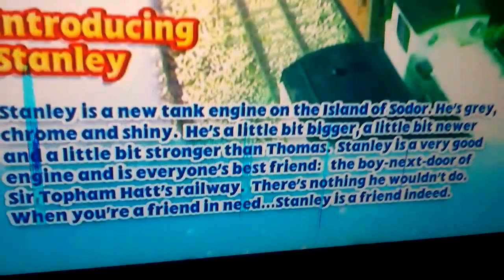Thomas and friends the great Discovery DVD menu walkthrough